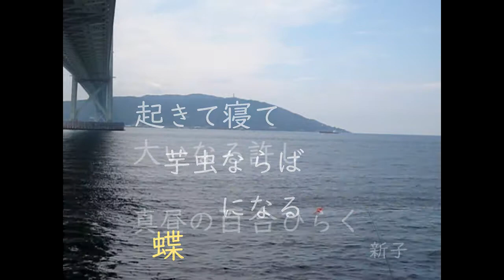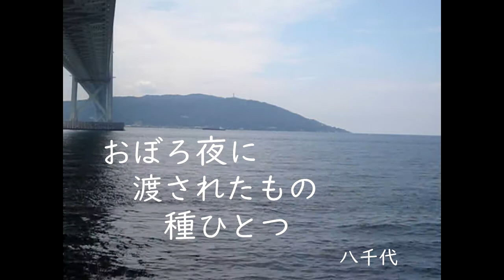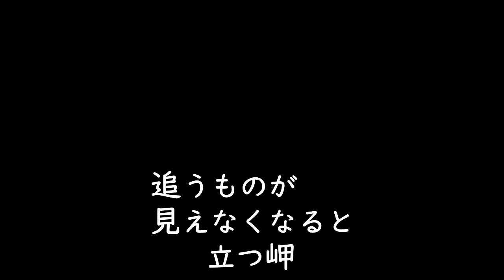海峡のあぶ句 其の八十八 川柳彼是 追うものが……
@MrRksign 　【🔷海峡のあぶ句🔷川柳/俳句🔷】の再生リスト